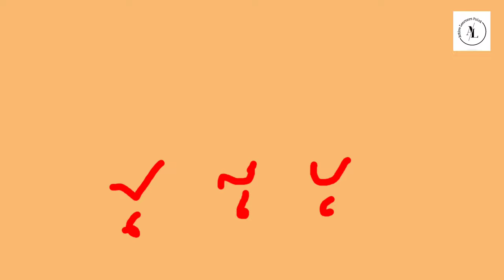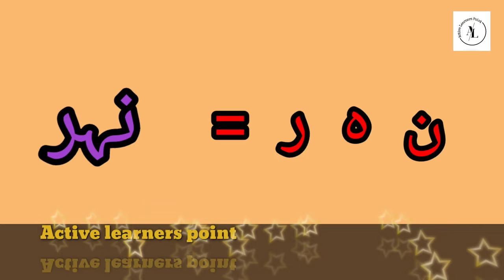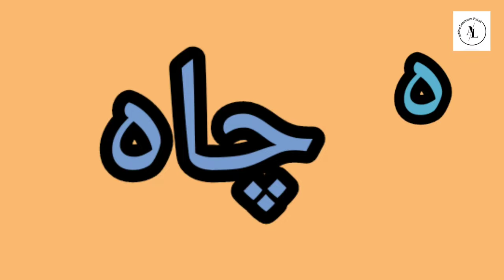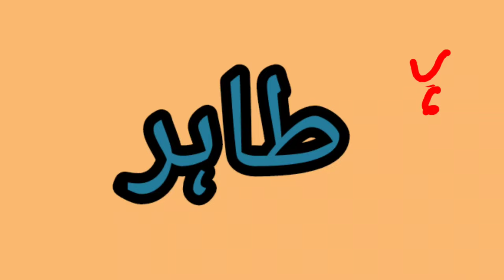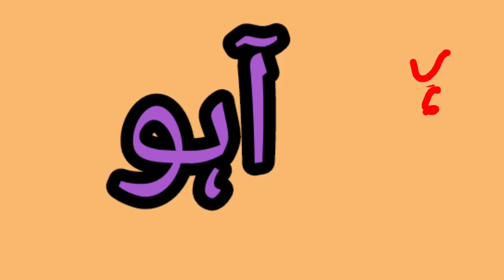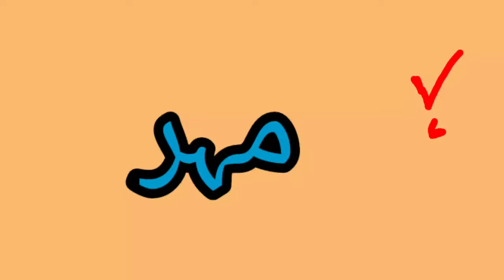ہائے ملفوظی/گول ہ کے بہ معنی الفاظ کی مشق/Active learners point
گول ہ کے بہ معنی الفاظ کی مشق
active learners point
Urdu seekho